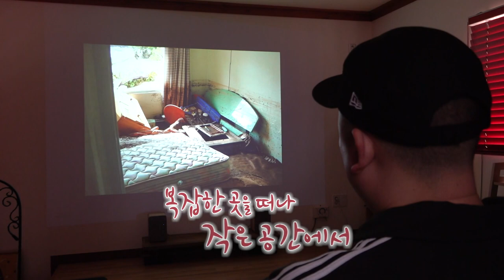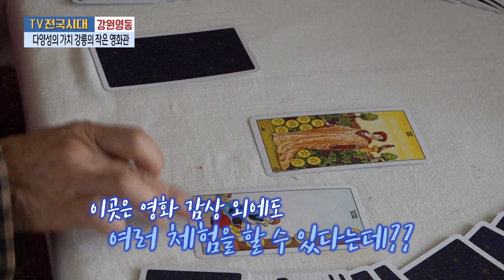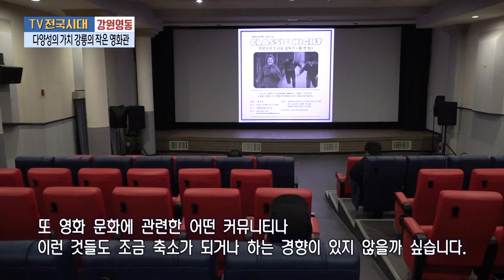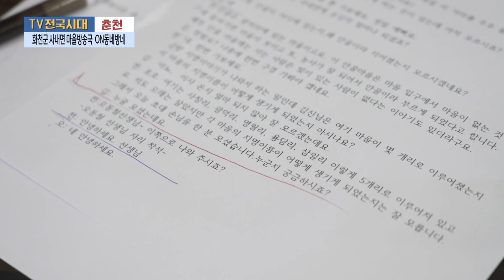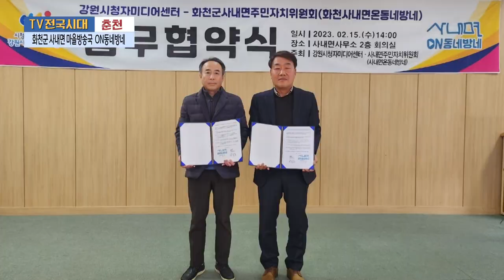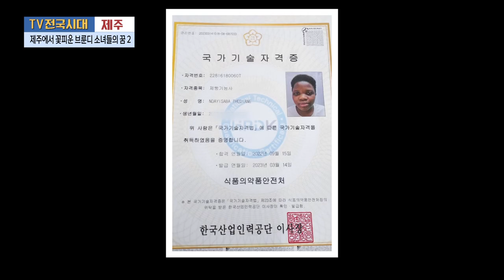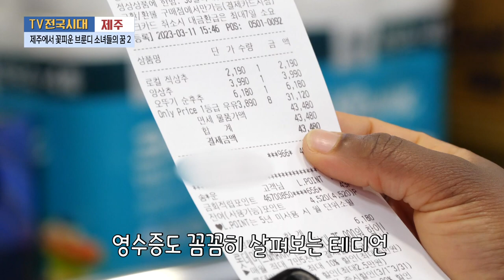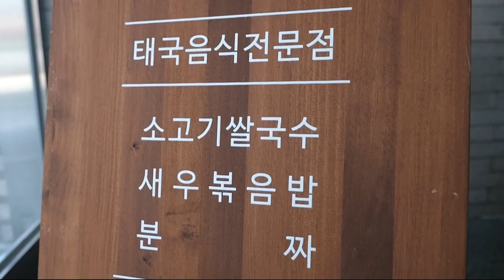[TV전국시대] 3월 30일(목) 전체방송 다시보기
3월 30일(목) 방송

강원영동 - 다양성의 가치 강릉의 작은 영화관
춘천 - 화천군 사내면 마을방송국 ON동네방네
제주 - 테디언와 씬시아의 특별한 꿈 2부
광주 - 월간본슐랭 세계요리 2편